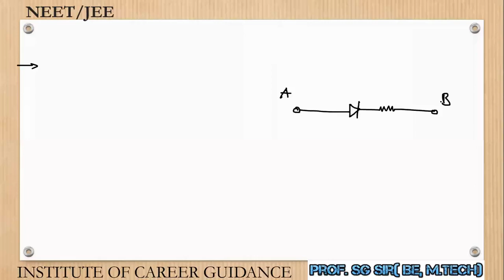semiconductor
semiconductor sg sir#physics#neet jee cet#